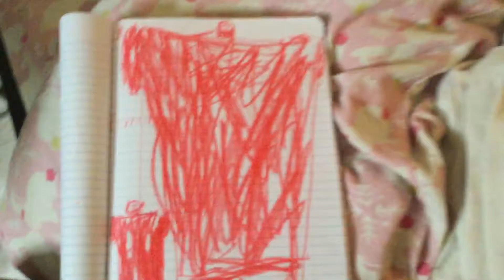My singing monsters dawn of fire - permit